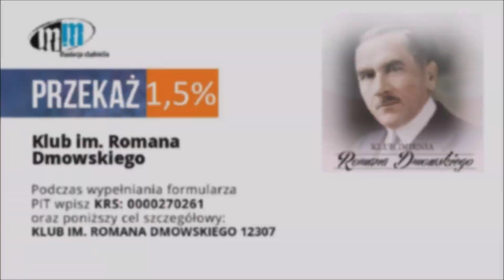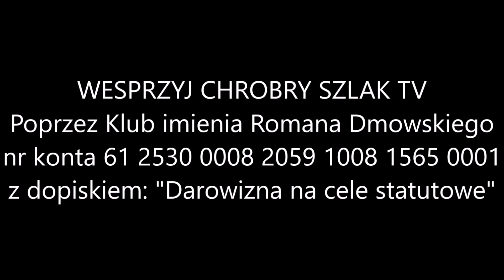Instytut Dziedzictwa Myśli Narodowej lewacką jaczejką? - Komentarz Narodowy